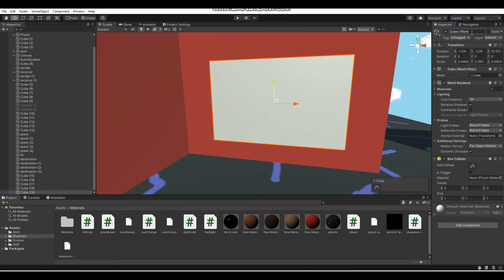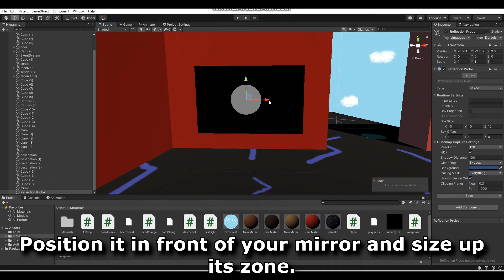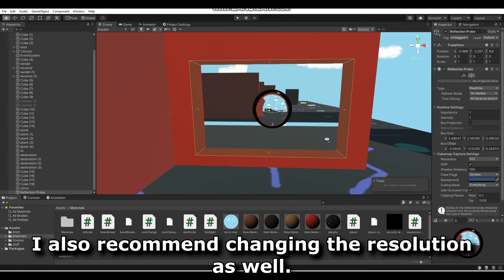How to Add Mirrors in Unity (Very Easy)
In this Unity tutorial, I teach you guys how to add mirrors into your game using just a cube and reflection probe.